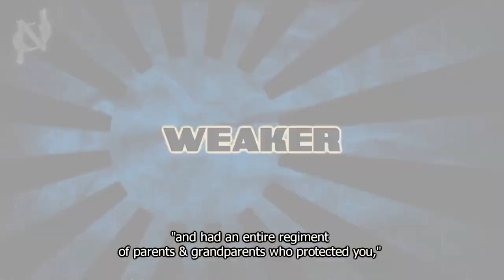3. Filmosophy - Wolff & Cosmopolis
A horror movie for thinkers, about life, misery and the vanity of our time, with a grungy feel, sepia, a ruthless selection of images and eerie references. Set to music with a monotonous and thrilling retro-sci-fi soundtrack. If you came here for frivolous humor, you are in the wrong, wrong place!

This is a reflection on David Cronenberg's movie "Cosmopolis" and Lina Wolff's novel "Bret Easton Ellis och de andra hundarna" (=and the other dogs) in three parts. I recorded it in Swedish, because the book is, sadly, not translated yet, which means mostly Swedish people have read it. This is a "filmosophical" investigation of how Bret and Cosmopolis relate to each other, on the surface, beneath the surface, existentially, cynically ... What do they say about our time - about misogyny, web-hate and the school shootings? What do they say about life, death and our, all the more, liquid existence? What do they say about man? And what does all of this have to do with Slipknot, Doom, Inception and Tarantino? Filmosophy: 1) the love of wisdom through film, 2) the love of film through wisdom.

N.B. This filmosophy isn't easy to swallow! If you can not tolerate violence, sex, or deep thinking, there is, fortunately, many other videos to look at. For the rest of you who, like Nietzsche, can't see how you could ever become wise if you have indigestion, I say: welcome!

"Abandon all hope ye who enter here!"
/Odd